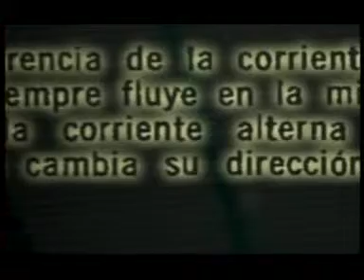35 años del golpe militar en el Rock 2da. parte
Programa ya emitido